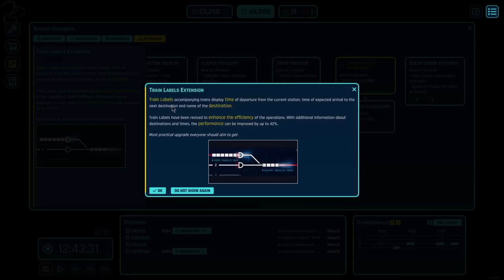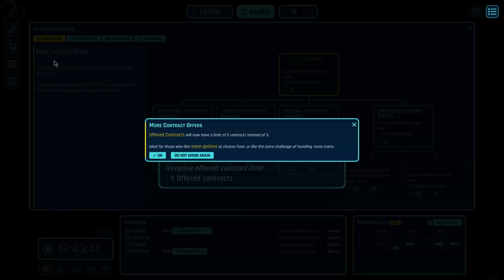RailRoute - Auto Signals (Ep 2)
In this episode we shall improve our track layout, upgrade to Auto Signals and obtain our first red experience points.
This is a mini-series and Let's Play of Rail Route the Train Dispatcher game. Playing Endless mode on the Glasgow map we will learn the mechanics of the game in a "hands-on" fashion, learning as we do. Starting off with a little money we shall expand our rail network and gradually automate it, hopefully leading to a successful train operation!